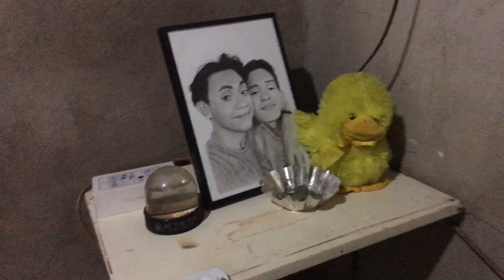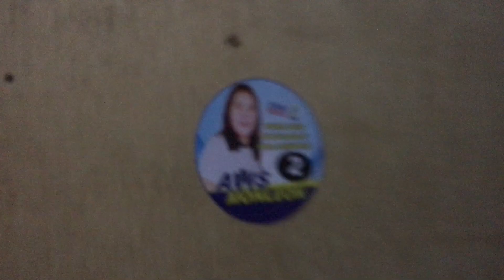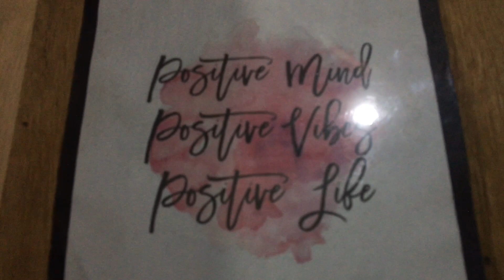PLANO PARA SA BAHAY